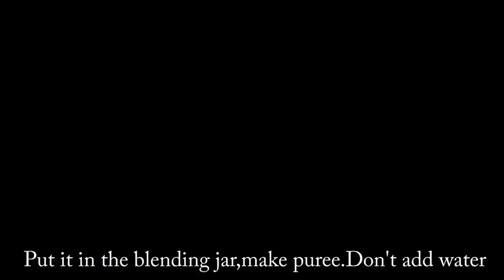চুলায় এবং ওভেনে তৈরি চিকেন পিৎজা | Chicken Pizza Recipe | Pizza Without Oven | Pizza Sauce Recipe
for chicken topping:
chicken 1 cup
ginger and garlic half tsp each
salt
oil 2 tbls

Pizza Toppings:
Mozzarella  cheese
bell paper / capsicum
black olive
onion
oregano
Tomato

Pizza Sauce :

Olive oil/vegetable oil-1 Tbsp
Butter 1 Tbsp
Onion(finely chopped)-1(medium)
Garlic(finely chopped)-2 cloves
Oregano 1/2 tsp(italian herb)
Basil  1/2 tsp (Italian herb)
salt-1/2 tsp
sugar-1/2 tsp